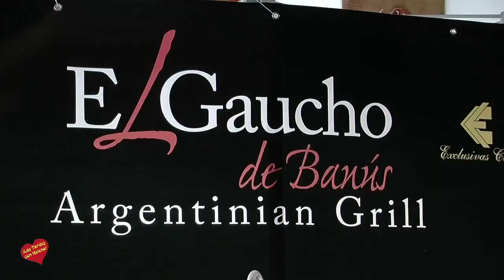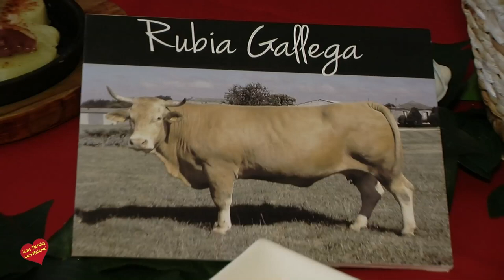Restaurante el Gaucho de Banus presentacion de la carta de Temporada